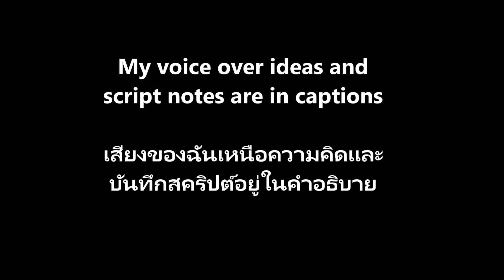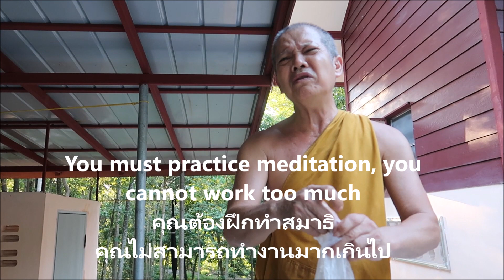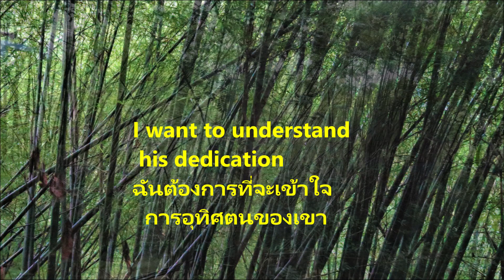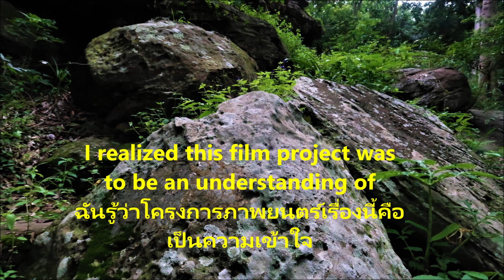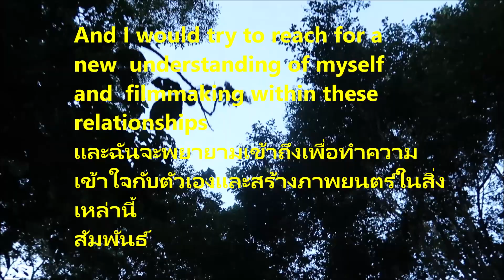THAI / ENGLISH version of Sketch 1 A Dedication of Faith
ENGLISH THAI version of SKETCH 1 - A Dedication of Faith
เพื่อนชาวไทยที่นี่เป็นเวอร์ชั่นภาษาไทยคำบรรยายของโครงการภาพยนตร์ของฉัน ... เราหวังว่าคุณจะสนับสนุนสิ่งนี้ .. อีกร่างจะมาเร็ว ๆ นี้ .. การยิงครั้งสุดท้ายจาก 6 มกราคม
เพื่อน นี่คือภาพร่างแรกของฉันสำหรับโครงการภาพยนตร์ A Dedication of Faith ฉันทำงานกับวัสดุจาก 5 ปีที่ผ่านมาเพื่อเริ่มต้นโครงสร้างสำหรับสิ่งที่ฉันต้องการจะทำ .. นี้ไม่ได้เป็นตัวอย่าง แต่ให้คุณเข้าสู่กระบวนการทำงานของฉัน .. วัสดุภาพยนตร์ขั้นสุดท้ายที่จะยิงในเดือนมกราคม 2019 .. ร่างเพิ่มเติม ปฏิบัติตาม...
An MRA production